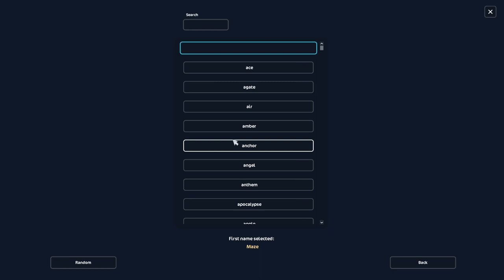[Star Stable Online] Winter Is Here! Snow Storms & Deep Snow! Buying The New Tennessee Walker! [SSO]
Hello guys, I am 100 % honest when I say this. I have not been this excited for an SSO update in months and this was just the final piece I needed to fulfill all my dream updates in this game. I have played this game since release... something about the snow every year has been off but this year. We finally have deep snow. that has been my dream update for years! The horses are also very pretty and I do like them ♥ What do you guys think about the update? I hope you all are having an amazing day ♥
♥Thank you all for your love and support ♥
Servers I play on:

Swedish servers:
Main: Air star♥
Second: Air star♥
Third: Hazy Shores♥

NA accounts:
Night sprinkles ♥
Sam Lightfall

Night sprinkles
Sandy Darkfall

UK account ♥
  (Jumping)
Sam Darkhall

AU Account♥
Sandy Darkfall
Server: Firestar

Spring Star
Sandy Darkcrest
Norway
Sadie Dawncry
Germany
Sadie Darkwalker
Greece
Sandy Greatfall
Popsicle Cloud
EU East
Sandra Greatfall
Candy Cloud